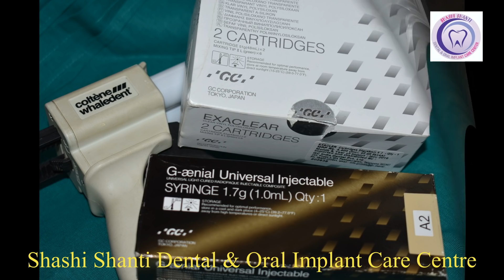Direct Composite Resin Veneer | Diestema Closure | Dr Rajkumar R Choubey MDS | Dentist in Varanasi